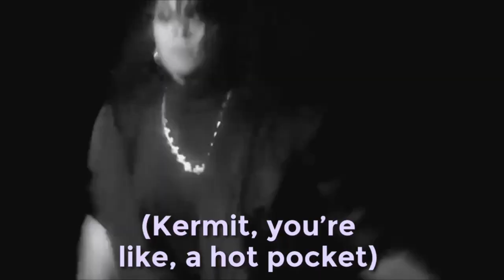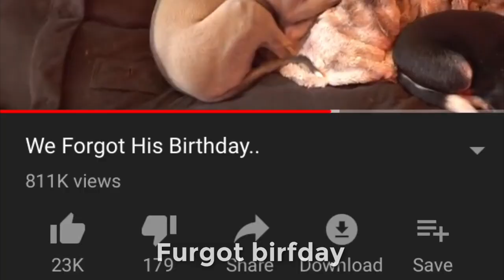Janet Jackson “Nasty” PARODY - Sung By Kermit - “Nasty Boy”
Lyrics:

(Kermit, you’re like, a hot pocket. )
(Hot on the outside, NASTY on the inside)
(Nasty boy)

Sittin on an Jenna lap, thinking nasty thoughts, heh
Better give an chicken now, or I will not grow, heh
That’s right, a-gimmie chicken

Nasty, nasty boy, an cermet thing, heh
Am an nasty boy
Nasty, nasty boy, love Irish spring, heh

I don’t like nasty Julen, I hate an nasty food, heh (ooh ooh yeah)
Dont forget an time Marble, pushed me into pool
Is that an cat?
No, get an out!

Nasty, nasty boy, get Marbles and an Peach removed removed
(And the new one)

an could learn to hump this,
Listen up

forgot birthday
Such lack of an respect
So give chicken if you want to an survive
‘Cause am known as an middle child
Also an nuisance

No, my name is not snoop dogg
It Is cermet
An cermet if you’re nasty

Nasty, nasty boy, an cermet thing,
Nasty, nasty boys, love Irish spring,
Nasty boys an cermet thing
Give Irish spring to me *cough*
Nasty! Give me food now!

Hey!
Who’s an eatin that nasty food? (Nasty boy)
Who’s an in that nasty car? (Nasty boy)
Who’s that dripping that nasty drool? (Nasty boy)
Who’s fell into nasty pool? (Nasty boy)

(Kermit!)

Ya nasty boy!

This is my parody of Janet Jackson’s “nasty”, sung by and starring Kermit (also know as an cermet). I would like the credit any clips beyond the ones from Jenna marbles and Julien solomita to:

“Kermit being nasty for 1 minute straight” by jnj memes
“Kermit drooling for almost half a minute” by porkchopls mypup
“Kermit being an attention whore” by leisure suit

I hope jenna can see this video. I guess we’ll see with time. If not, I hope the dink fam enjoys. Share or cermet will nat grow.

also. not actually sung by Kermit... just me lol. The audio was created on GarageBand so I’m sorry if it doesn’t sound like it was produced by Sean p.diddy Combs or timbaland, or Sia.